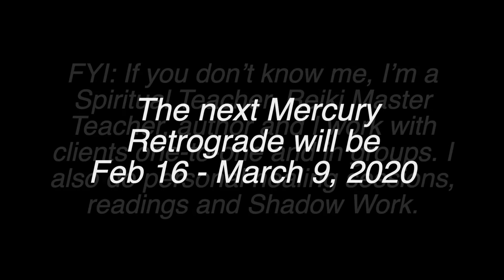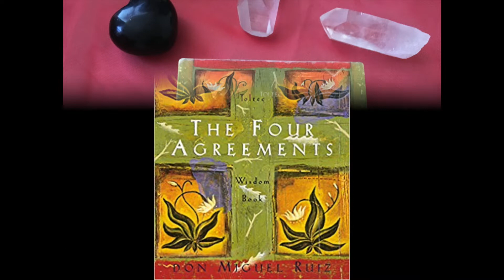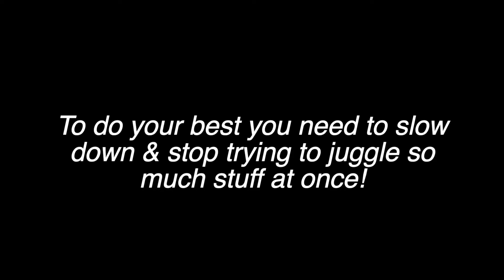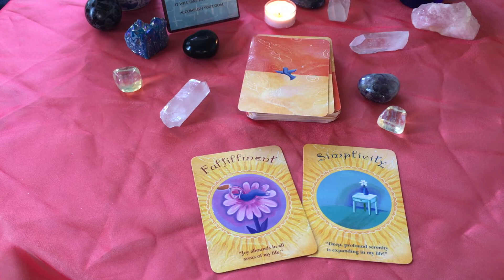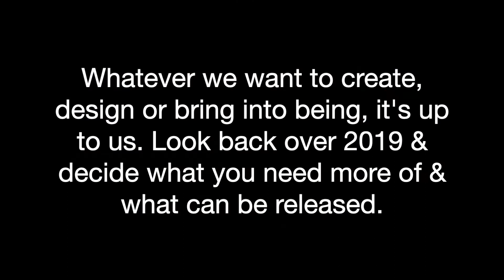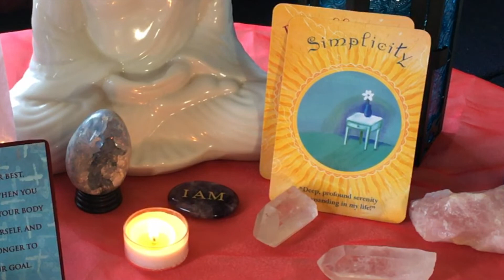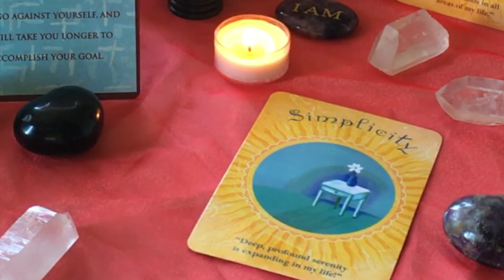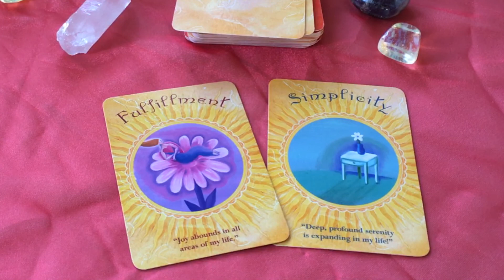Soul Messages for January 1 -7, 2020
Intuitive Soul Messages What does your Soul want you to know about the first seven days of January? What will be the lessons, the messages and the general vibe? Watch this video to see my take on the new energy.

If this reading doesn't resonate with you, no worries, but please move on.
Reiki Blessings,
Sarah